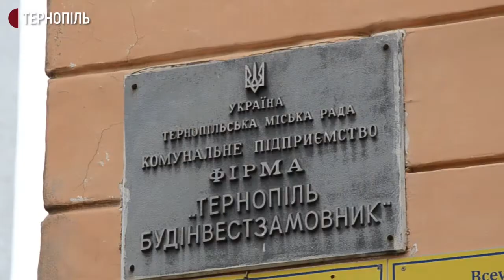Біля Тернопільської міської територіальної виборчої комісії утворились черги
Біля Тернопільської міської територіальної виборчої комісії утворились черги. Від ранку працівники дільниць везуть туди протоколи підрахунку голосів. Станом на 18 годину в черзі були представники близько пів сотні дільниць. Про це розповіла голова Тернопільської виборчої комісії Тетяна Семусь